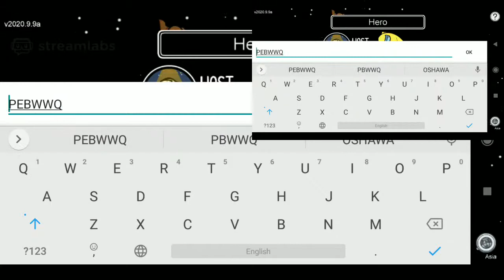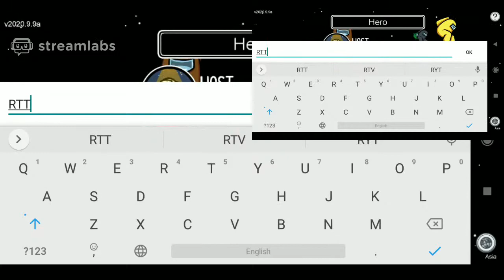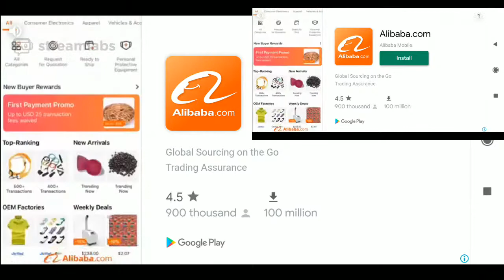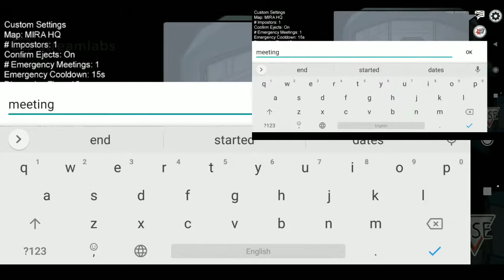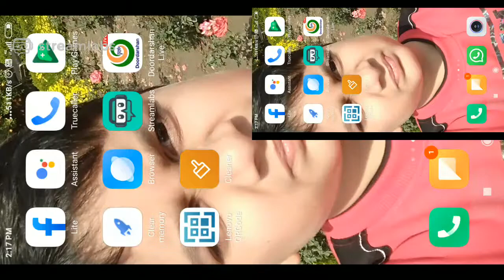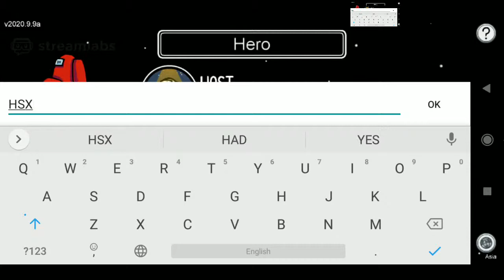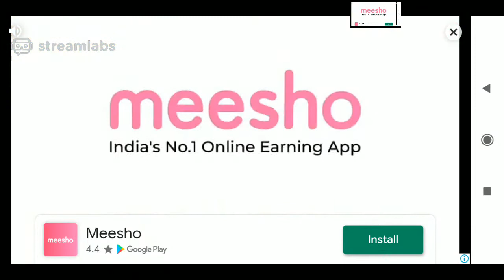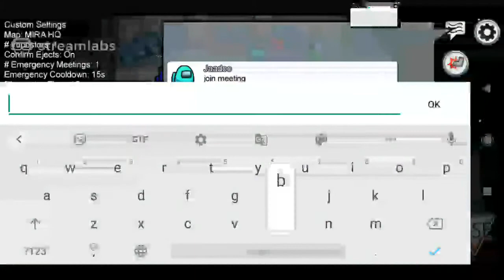Among us stream. Only gameplay (No Audio)